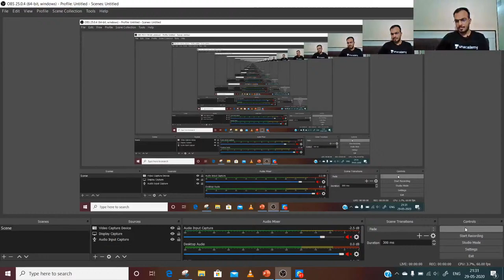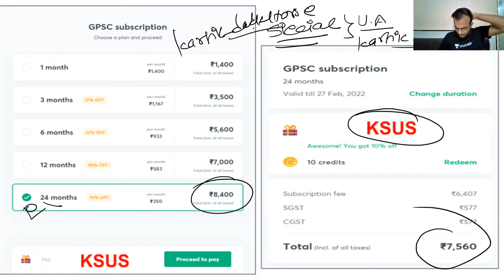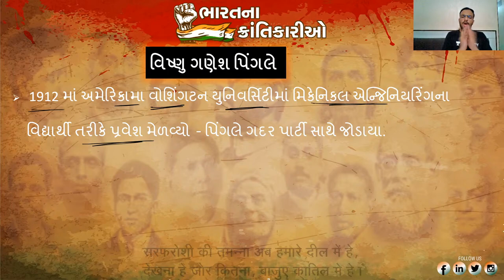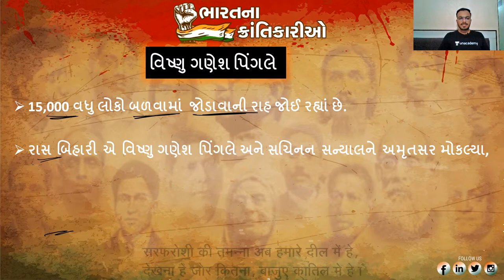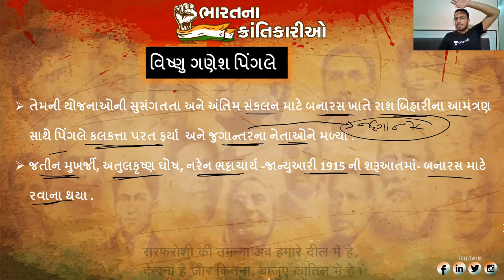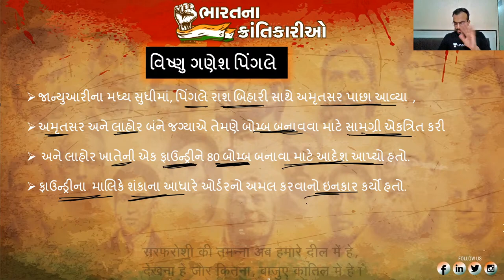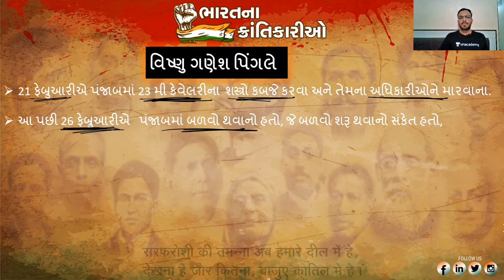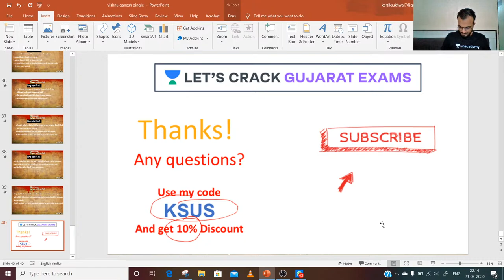ભારતીય ક્રાંતિકારીયો - વિષ્ણુ ગણેશ પિંગલે | India's Freedom Movement | GPSC 2020/21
In this session, Kartik Sukhwal sir is talking about India’s Freedom Movement - Vishnu Ganesh Pingle (ભારતની સ્વતંત્રતા માટેની ચળવળ, ભારતીય ક્રાંતિ કારીયો - વિષ્ણુ ગણેશ પિંગલે). He also talks about the strategies, tips, and tricks to prepare for GPSC 2020 that will help you crack the exam. He talks about the proven strategy to prepare with high motivation. Follow Let's Crack Gujarat Exams for more such videos.

Kartik Sukhwal and more top Educators are teaching live on Unacademy.

Unacademy Subscription Benefits:
1. Learn from your favorite teacher
2. Dedicated DOUBT sessions
3. One Subscription, Unlimited Access
4. Real-time interaction with Teachers
5. You can ask doubts in a live class
6. Limited students
7. Download the videos & watch offline